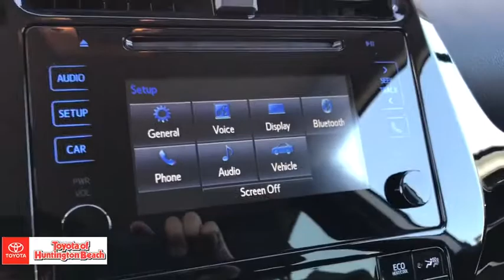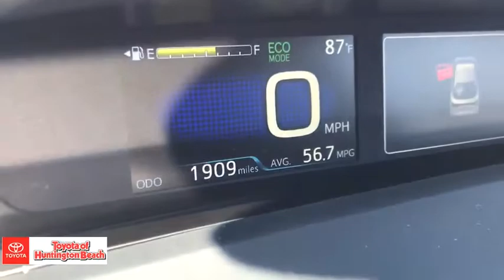2019 Toyota Prius Westminster, Costa Mesa, Garden Grove, Long Beach, Huntington Beach, CA 00285174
Blizzard Pearl Used 2019 Toyota Prius available in Huntington Beach, California at Toyota of Huntington Beach. Servicing the Costa Mesa, Garden Grove, Long Beach, Huntington Beach, CA area.

LIKE BRAND NEW! ONLY 1 PREVIOUS OWNER. LOADED XLE PACKAGE. AMAZING MPG! Looks and runs great. Good tires and brakes. Engine and transmission run smooth. Damage free. Immaculate inside and out. FREE CARFAX! We have great interest rate and financing for ALL credit situations.Recent Arrival! 54/50 City/Highway MPGToyota Certified Used Hybrids Details:* Roadside Assistance* Warranty Deductible: $50* Vehicle History* 174 Point Inspection* Transferable Warranty* Powertrain Limited Warranty: 84 Month/100,000 Mile (whichever comes first) from TCUV purchase date* Limited Comprehensive Warranty: 12 Month/12,000 Mile (whichever comes first) from certified purchase date. Battery Warranty 8 years/100,000 miles (whichever comes first) from original date of first use when sold as new. Fuel Cell Vehicle Warranty 8 years/100,000 mile (whichever comes first) on key fuel cell components. Roadside Assistance for 1 YearWHY BUY at the BEACH? Our customers are our most valuable asset. If you are already a customer, welcome back. If you are new to Toyota of Huntington Beach, we would like to convince you to join the ranks of satisfied Toyota of Huntington Beach customers. Financing for all situations. Great rates available. GREAT rates for good credit. Financing for ALL credit situations. BK ok. Low score OK. (See dealer for details.) Se Hablamos Espanol. Marticular OK.